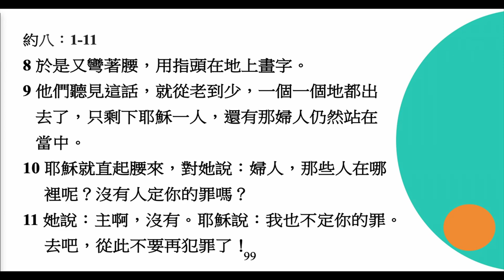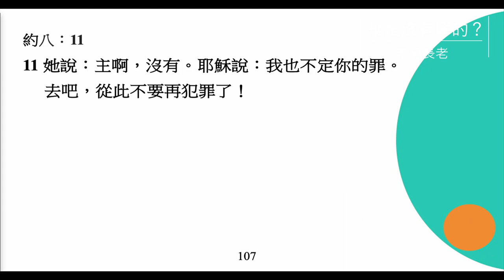李健長老：誰是沒有罪的（下）｜約翰福音20230806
2023/8/6 A&S主日
約翰福音（十二）
題目：誰是沒有罪的？（下）
經文：約八1-11